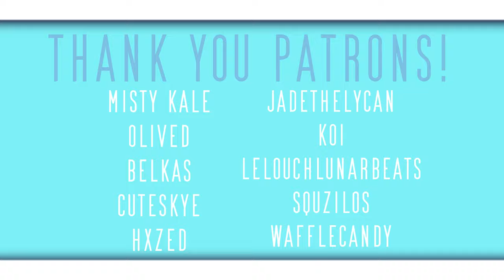Nuclear//MEME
! i did a little oopsie- original isnt by kittydog but inspired from them, original was made by
Kiko Play Boy! so dont comment bout it lmao !

this animation is just how it feels to live with social anxiety oop
me very likey how it turned out haha also Happy Haloweener

Apps used:
clip studio paint (animation)
adobe after effects (tweening)
sony vegas pro 19 (editing) + sapphire FX and BCC